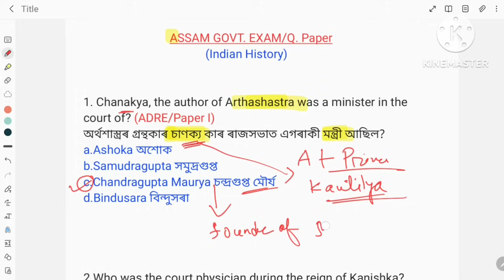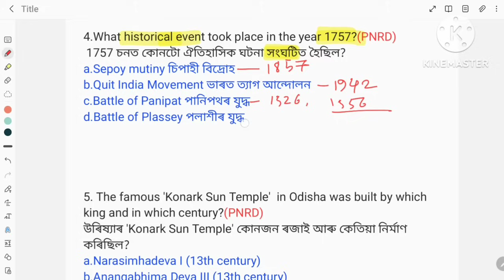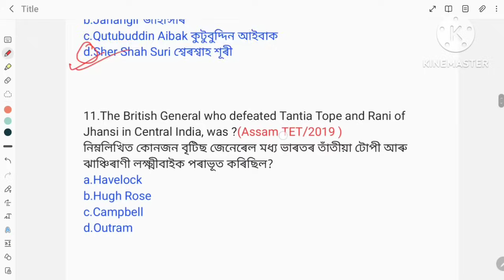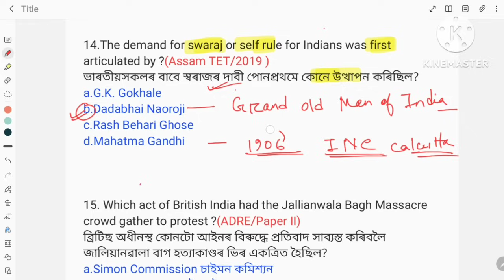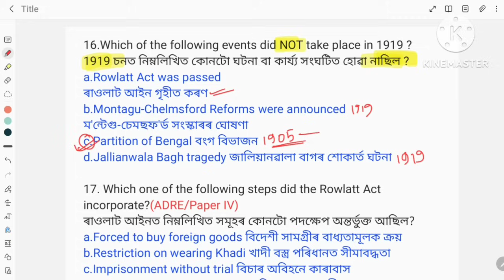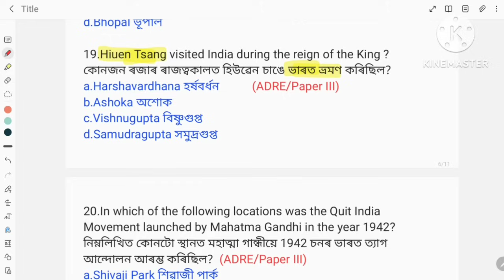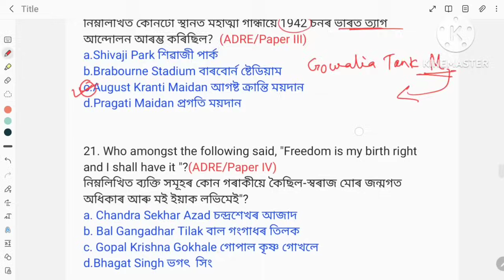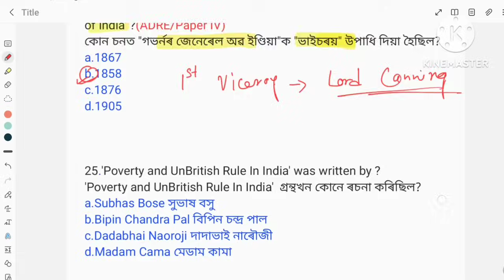(Class-1) যোৱা 15 বছৰৰ Indian History প্ৰশ্নকাকত ।। Previous year history questions for ADRE 2023.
আমাৰ Maths Class টোত Grade III & Grade IV ৰ Exam ৰ কাৰণে Maths ৰ সকলো topic সহজকৈ Concept Clear কৰা হৈছে ।। Exam oriented প্ৰশ্ন সমূহ আলোচনা কৰা হৈছে । গতিকে এইবাৰ আহিবলগীয়া পৰীক্ষালৈ কোনো চিন্তাৰ কাৰণ নাই ।
     কিবা সুধিবলগীয়া থাকিলে এইটো number ত Whats app বা call কৰিব পাৰিব -- 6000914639

        Previous year Indian History questions for Grade III & Grade IV Exams of Assam. ADRE 2023.